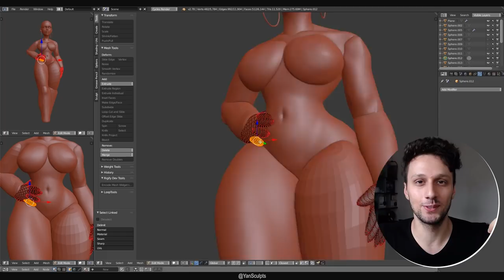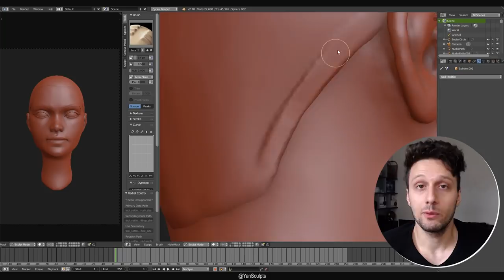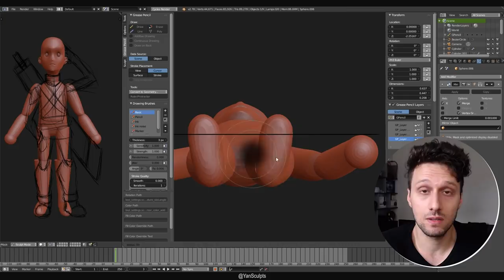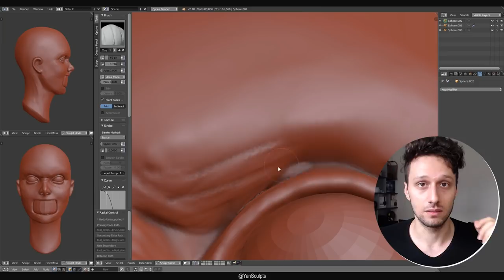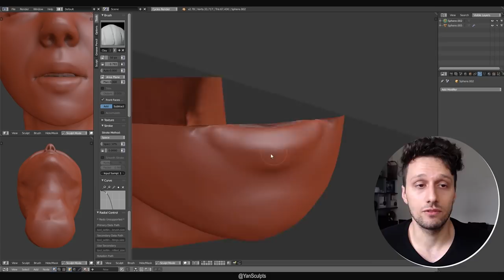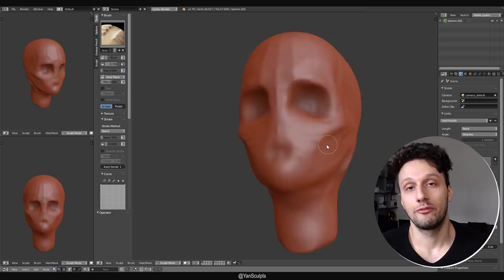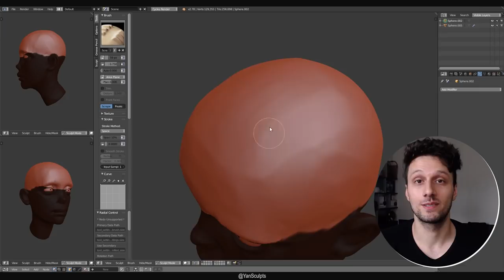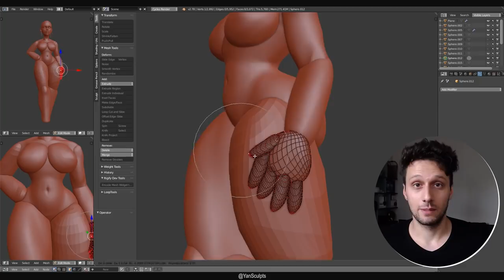How To Become A Beast At Art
In this episode I will talk about the project I working on, and subjects related to talent, and becoming your best version as an artist. There will be some speed sculpt time lapse on characters I sculpted in Blender for your entertainment.